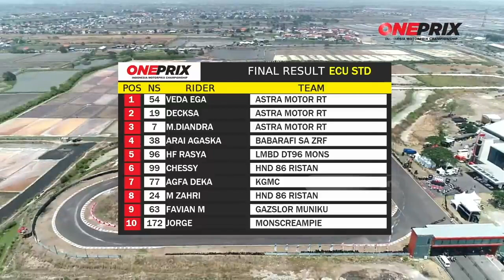Bebek 150 CC Ecu Standard - Sirkuit Gelora Bung Tomo, Surabaya || Oneprix Rewind 2019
Jakarta, tvOnenews.com -